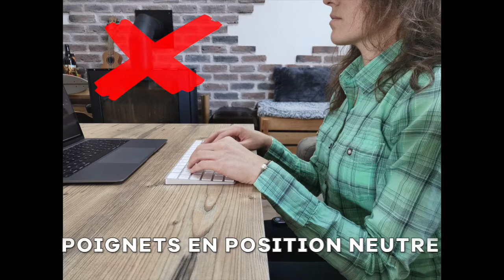Bonnes postures en télétravail #3 - Posture de travail avec Coach Tiphaine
travaillerchezsoi Confinement ! Télétravail !? Pas facile d'avoir un bon environnement de travail. Tiphaine de Grand Paris Sud vous explique tout !